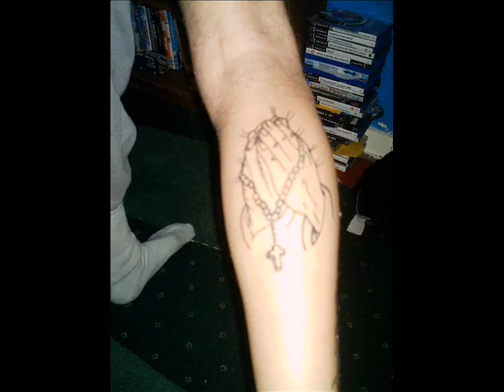my brothers tattoos.wmv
i made some pictures to my brother tattoo